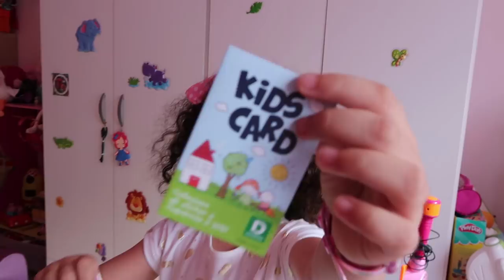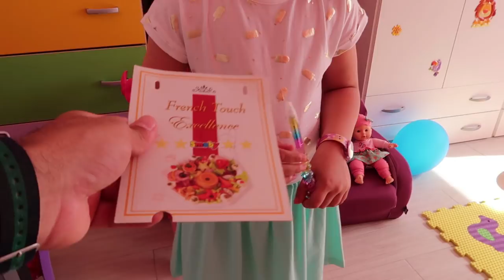MAGIE A CASA DI UNA FAN! [FELICISSIMA]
Se volete anche voi che io venga a casa vostra spolliciate come i vichinghi!